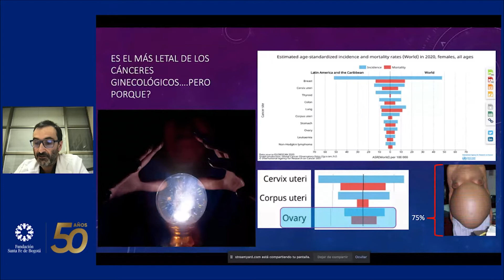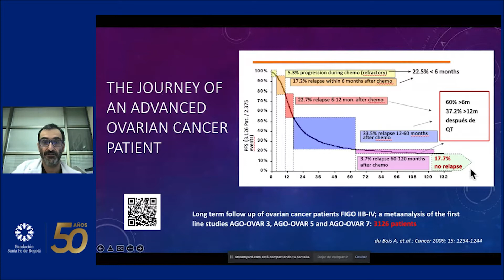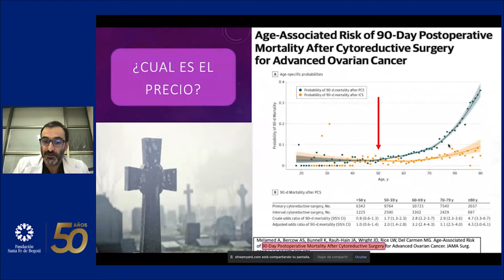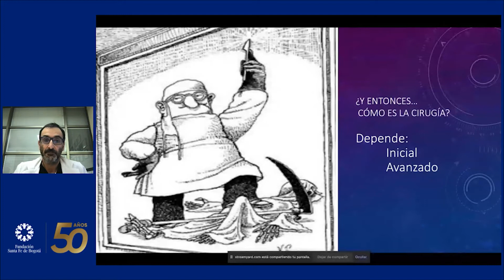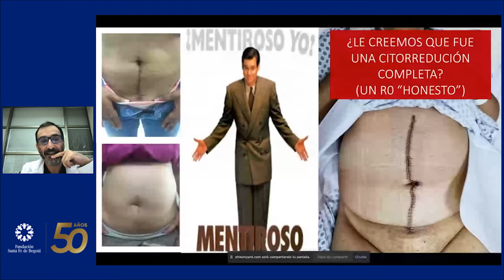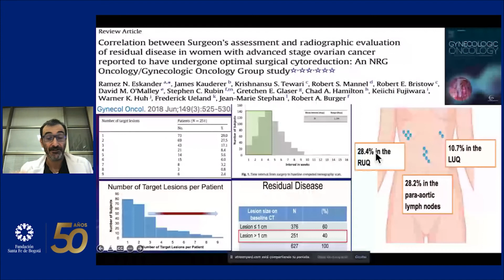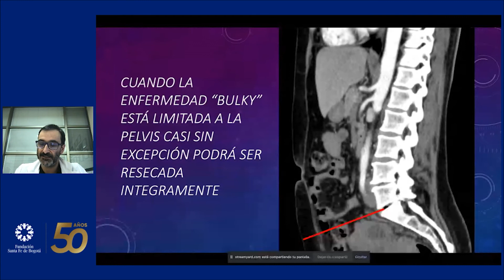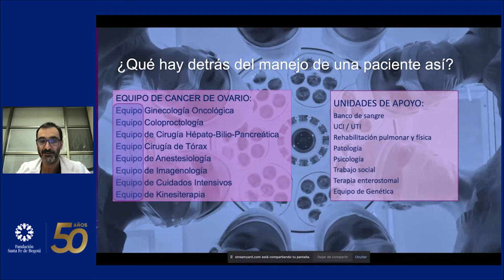¿Qué es y qué no es una cirugía de cáncer de ovario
Fernando Heredia